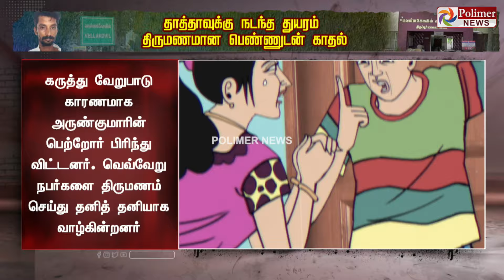பெற்றோர் விட்டு சென்ற பேரனை பாசத்துடன் வளர்த்த தாத்தா... கடைசியில் நடந்த சோகம்